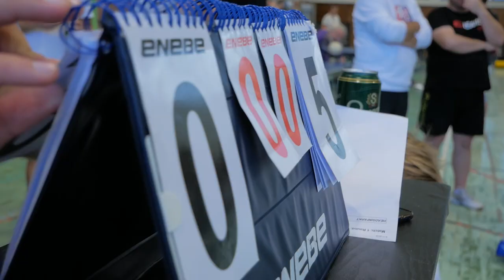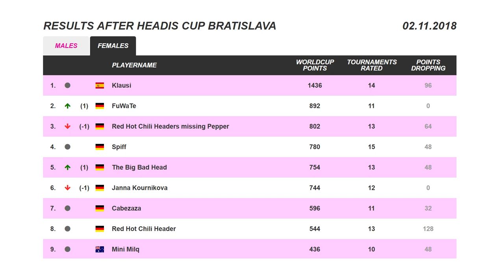Headis Turnaj Bratislava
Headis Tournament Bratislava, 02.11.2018